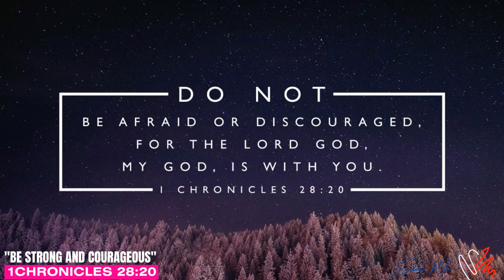Overcoming Fear and Discouragement | The Enemy of progress | Edmar Mac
✅Fear and Discouragement are the 2 worse and biggest obstacle preventing you to achieve what God Prepared for you.

✅Like Solomon, we need help from God to be courageous and do the work that he gives us.

✅If Solomon did not show courage, fear could paralyse him, and stop him from even starting the work. And that would be worse than failing at his assignment.

==Help Us to reach a family of 100.000++ Subscribers on YouTube! ==